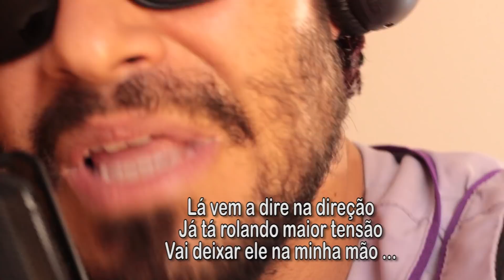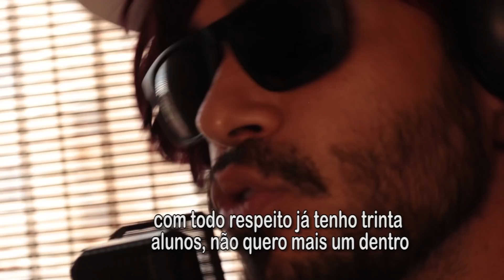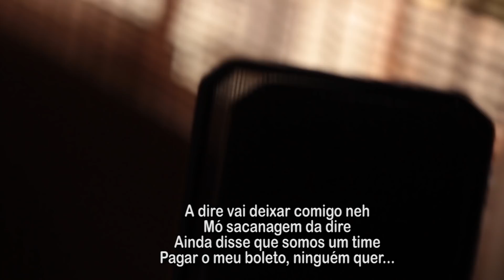Música: Aluno Malvadão! Xamãrcia! Paródia Malvadão!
Esse hit conta história da professora Márcia que não queria um capiroto Malvadão na sua sala, mas teve que se render as ordens da Dire.
Marque as amigas para ouvir esse sucesso
Compartilhe
Comenta ai o que você achou!